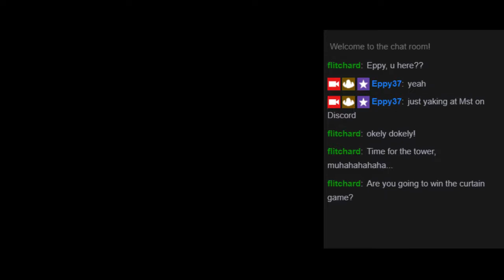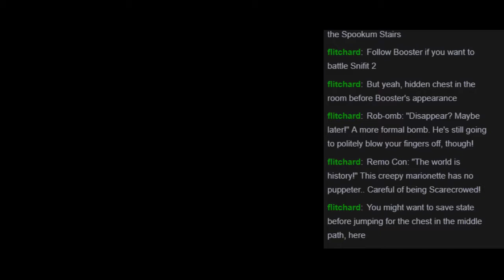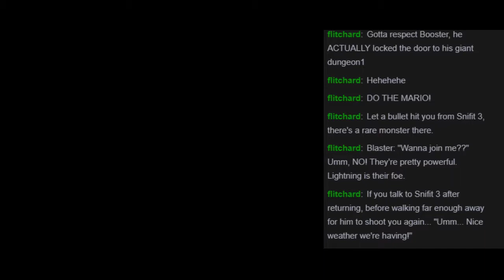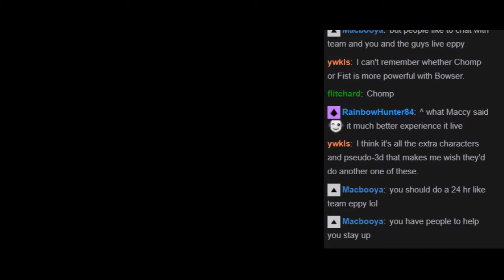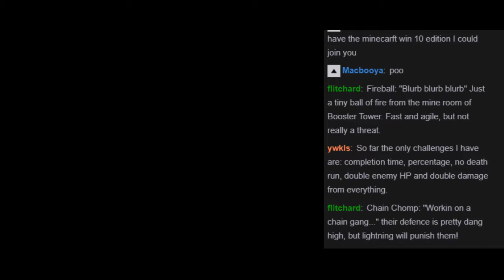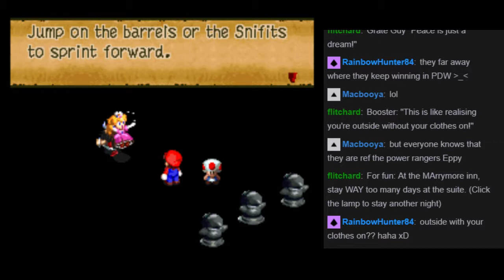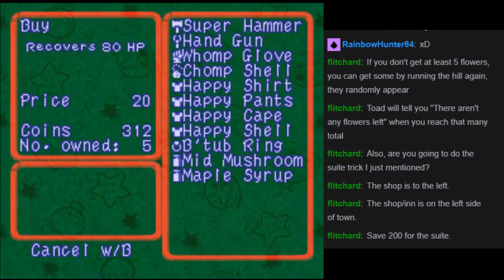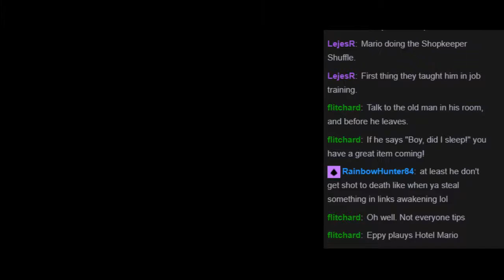Super Mario RPG: Legend of the Seven Stars - Pt5